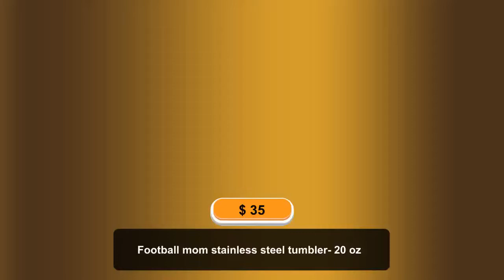Football mom stainless steel tumbler- 20 oz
Sublimation stainless steal skinny tumbler!- 20 oz tumbler Each 20oz Stainless Steel tumbler comes with a clear lid and a metal straw. All tumblers are made to order!! The beauty of sublimation is the permanent ink aspect. It will never crack or peel. These are HOT AND COLD compatible. This will keep your iced coffee chill or your steaming cup of coffee hot! Each tumbler comes with a closeable lid and reusable metal straw. to keep these tumbler designs bright and give it the longest life span please Hand wash only. ** Please be advised** these are a fully wrapped design ( excluding the bottom). there is a seam line on all tumblers in the back. ** Please be advised** due to the difference in graphics on a computer, tablet, or phone screen some colors may show slightly different than in person. Use these fun tumblers for your vacation, family reunion, sports tournaments/ events, & even just daily use!